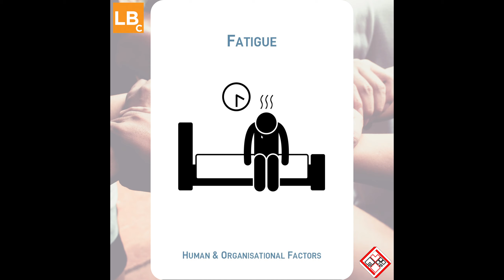Human & Organisational Factors Cards Dealer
Microsoft Office tool to random select a card for discussion.